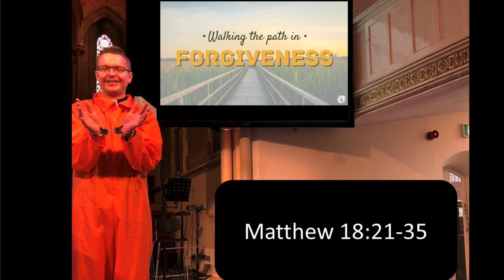Sunday 19th March: 9 am Sermon Audio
We had two different talks this week
So here is the 9am Sermon Audio

Matt Guilder unpacks Matthew 18:21-35